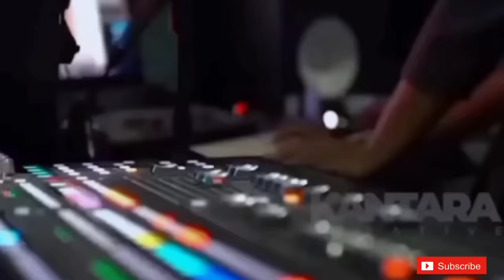KATOTOHAN SA BIGLAANG PAGKAMATAY NI FAREL PRAYOGA!